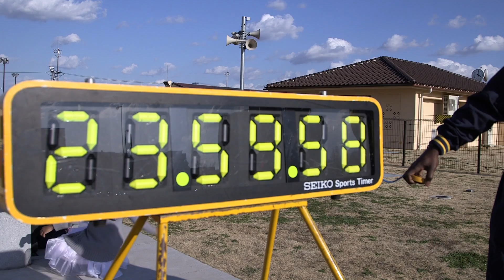Wounded Warrior Run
Sometimes running is the best way one can show support. Members of Yokota Air Base complete a Wounded Warrior run to show their support for something much bigger than themselves.